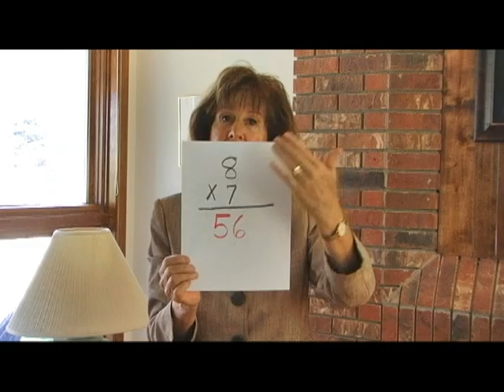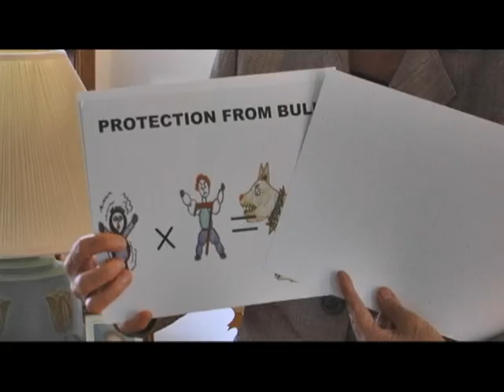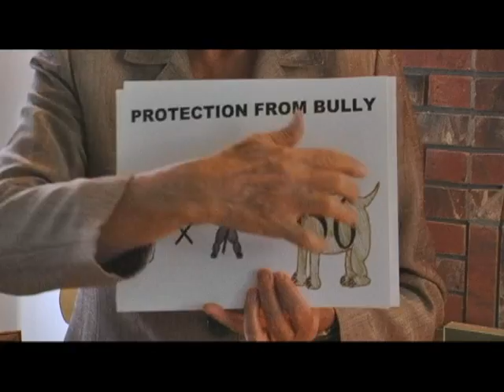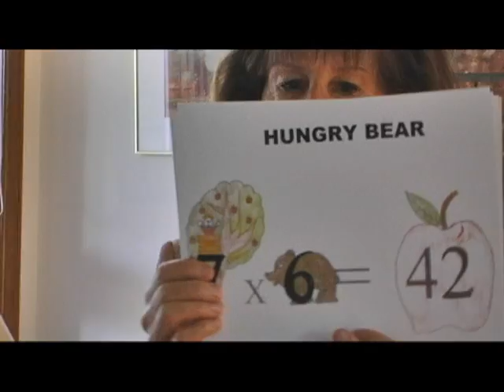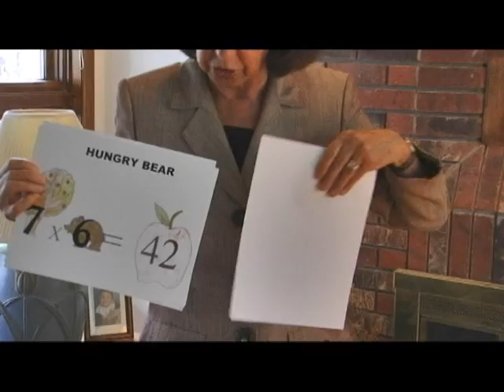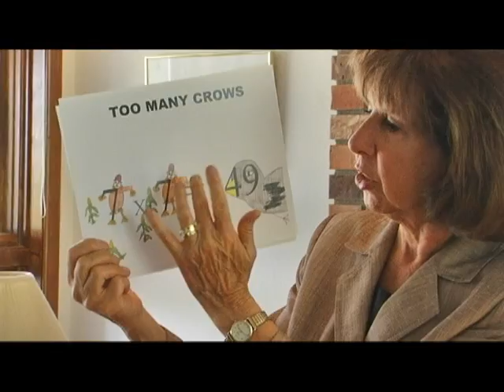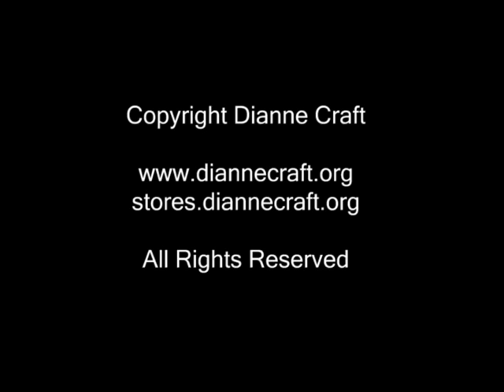Right Brain Multiplication Cards - By Dianne Craft, MA, CNHP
Teaching math facts through repetition by saying them over and over assumes that your child has strong auditory processing skills. If your child has an auditory processing glitch then saying them over and over will not work.
You can try writing them over and over but if they have dysgraphia or a blocked writing gate this method will not work will either.

Why do they struggle with math facts? The left brain is the auditory hemisphere where data is stored; repetition and short term memory take place. If there is an auditory glitch you will need to focus on right brain strategies using visual stimuli where you teach to the camera in the childs mind.

Dianne's Multiplication Cards use strong visual imagery and stories to embed math facts into the right brain where they can be retrieved automatically.